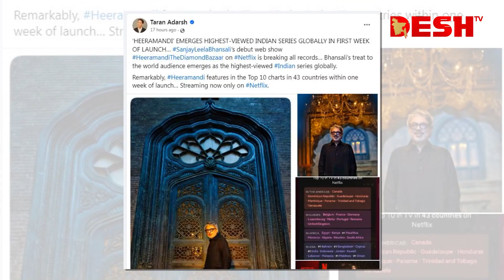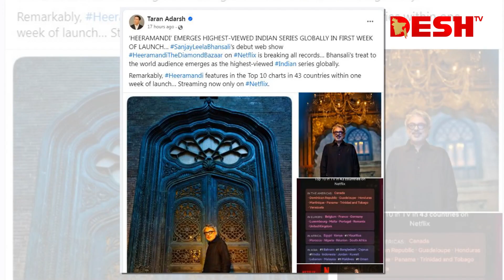সমালোচনার মাঝেই ‘হীরামাণ্ডি’র রেকর্ড | Heeramandi | Desh TV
42, Shaheed Sangbadik Selina Parveen Sarak, Malibag 1217 Dhaka, Dhaka Division, Bangladesh